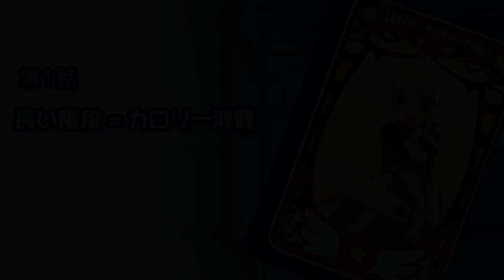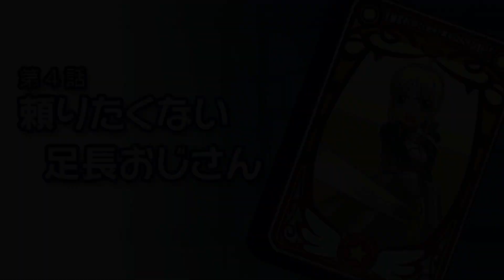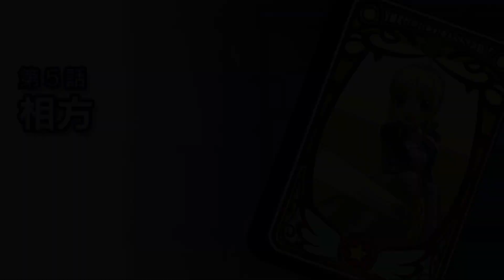フェイト/タイガーころしあむ セイバー ルート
戦闘は倍速になっています。